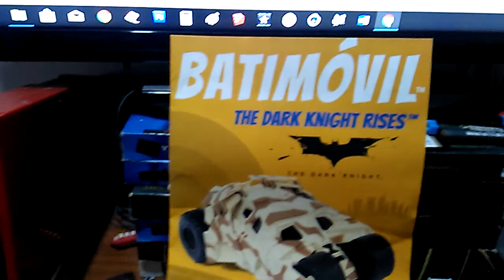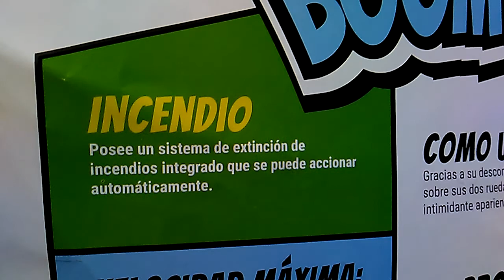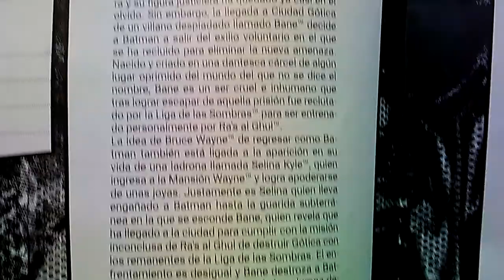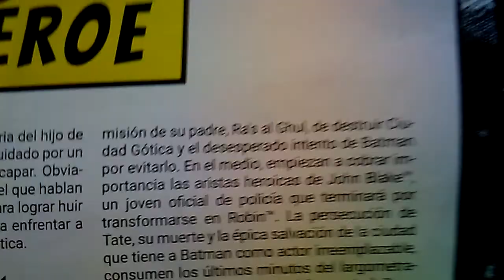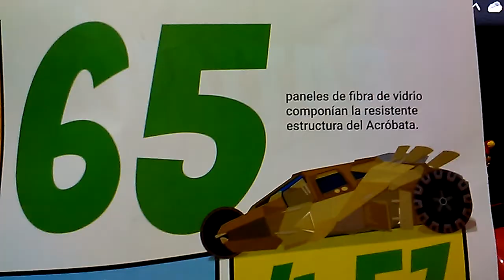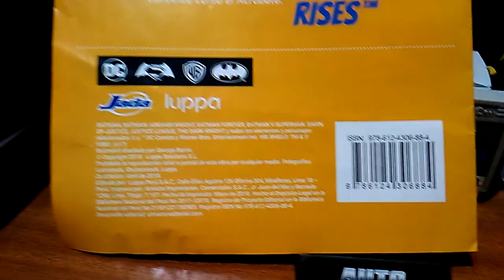Batimóvil de la película: Batman - The Dark Knight Rises - A escala 1:32 JADA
Auto-Colección Medellín.